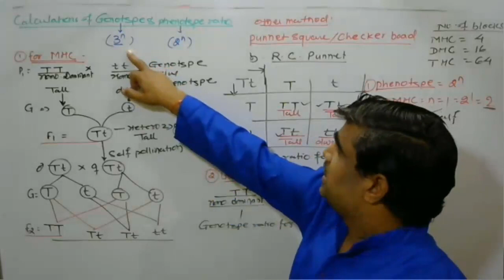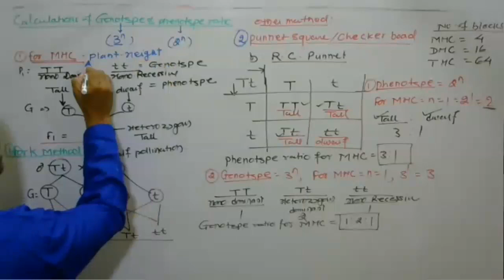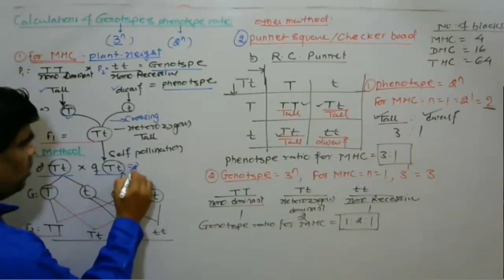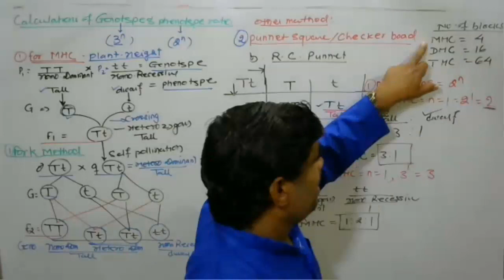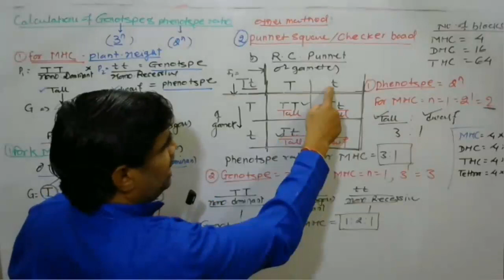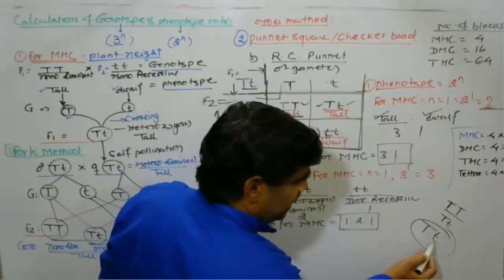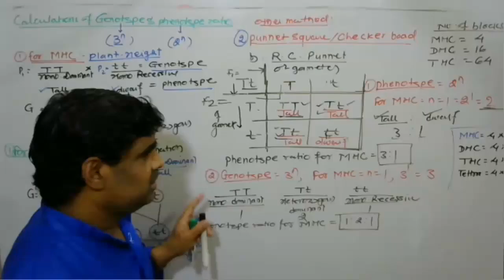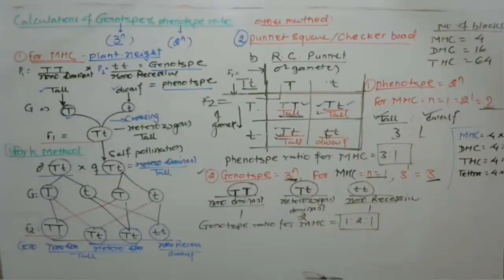GENETICS / PART-3 /MHC/BIOACADEMY...hope to hopes/RAIPUR/ Dhiver sir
Genotype and phenotype ratio calculation for Mono hybrid cross

MONOHYBRID AND DIHYBRID CROSS

CALCULATION OF GENOTYPE AND PHENOTYOE

PUNNET SQUARE